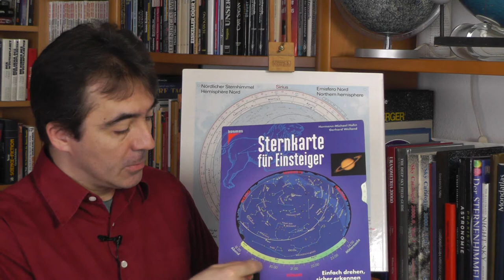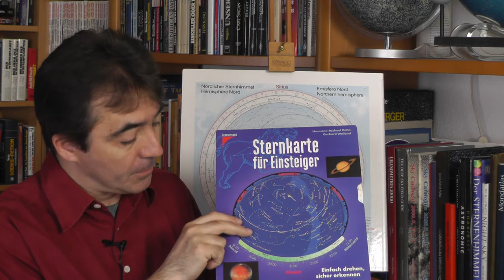Einstellen der drehbaren Sternkarte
Wie stellt man die drehbare Sternkarte ein?
Das Video erklärt wie man eine drehbare Sternkarte richtig einstellt. Gezeigt wird dies an zwei verschiedene Sternkarten.